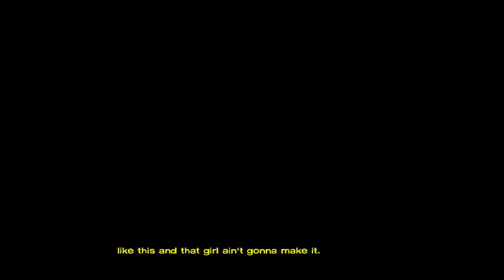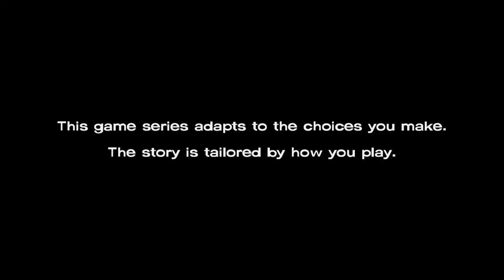The Walking Dead: The Telltale Definitive Series: Season 1 Ep 4: Around Every Corner - Part 1